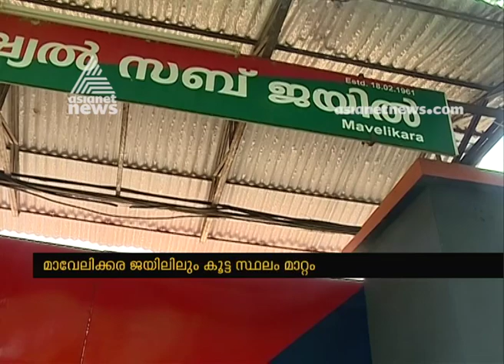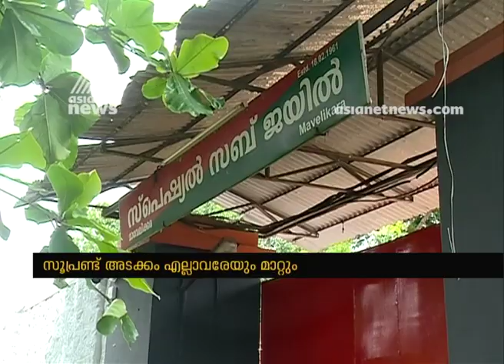Mavelikkara remand accuse death : Will Take disciplinary action against officials